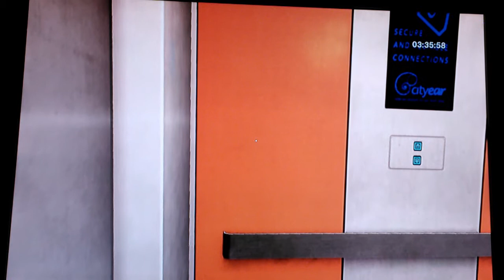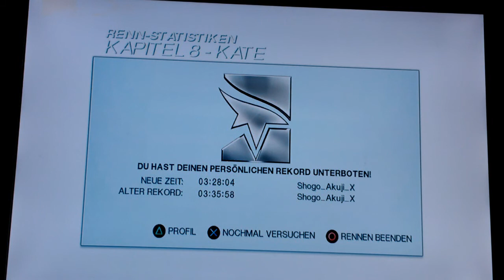Mirror's Edge Chapter8 3.28.04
here is it the chap8 run the beginning route is a bit faster with a kickglitch my best time in the first elevator was 35.98 the hardest part is the atrium part because i get extremly nervous a 3.1x.xx is possible you can see the mistakes